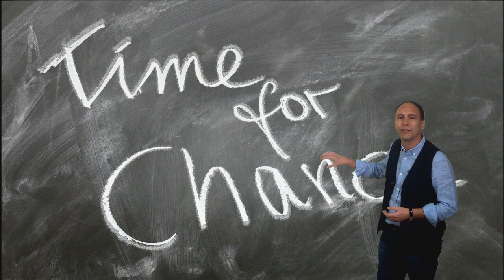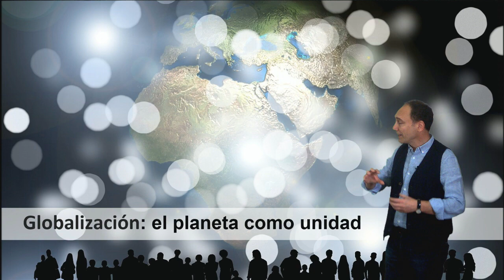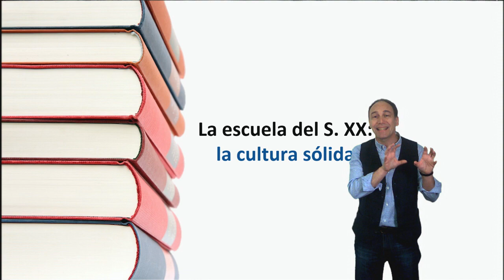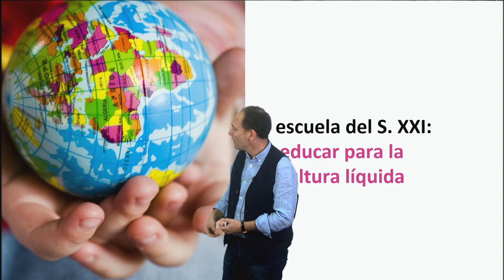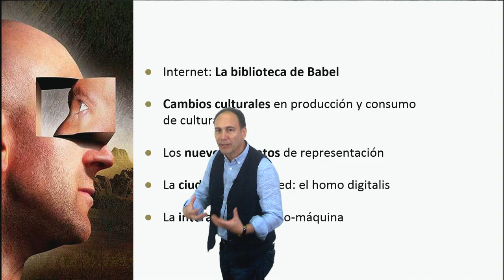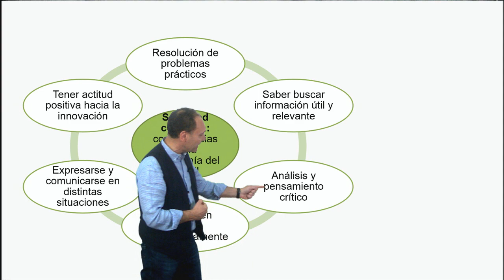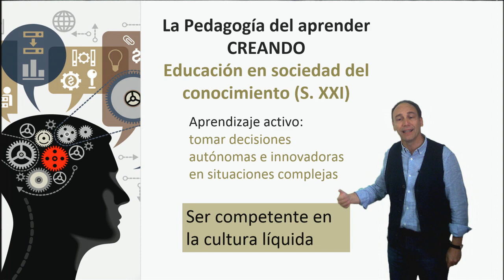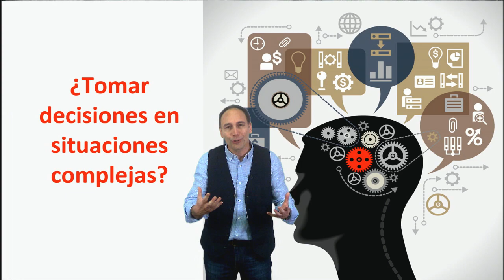Vídeo 1.2. Ser ciudadano en la sociedad del siglo